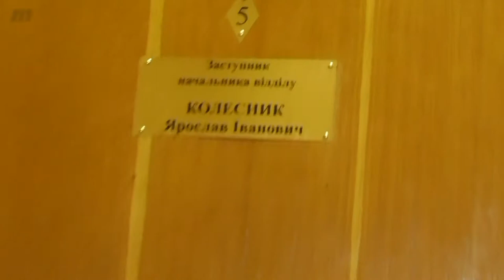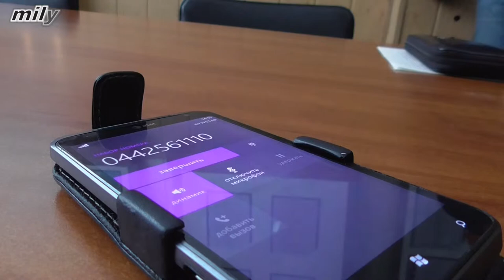Поки будуть у нас в країні такі майори